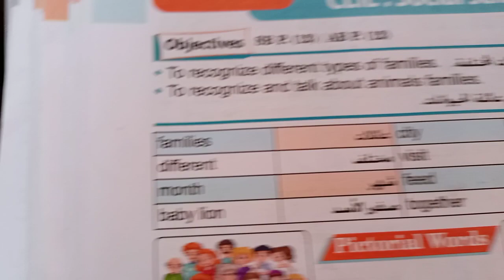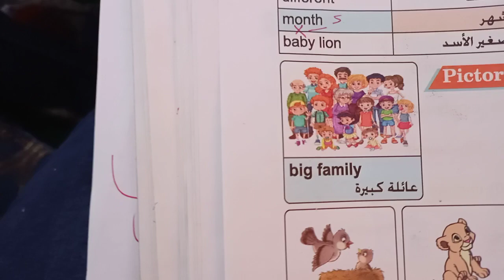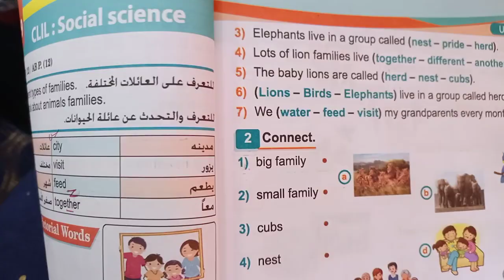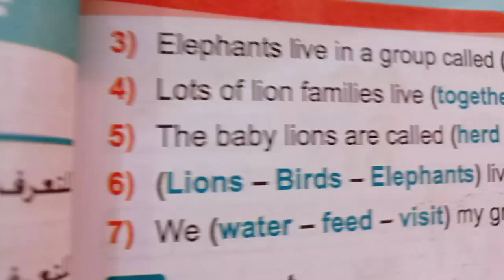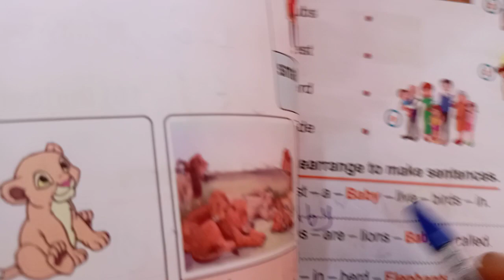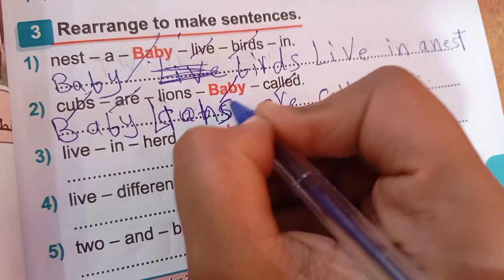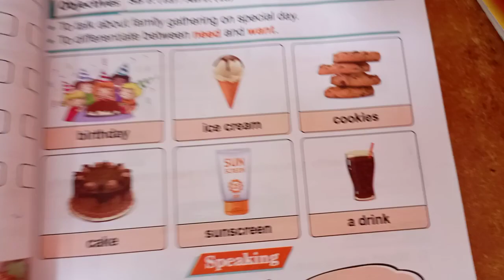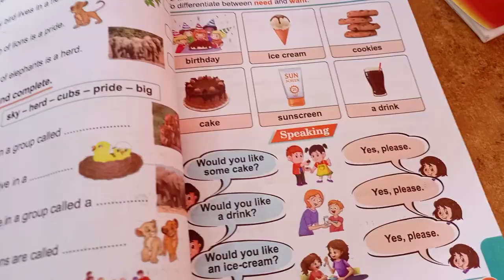الصف الثاني تجريبي باقي الوحده الثانية انجلش 2021